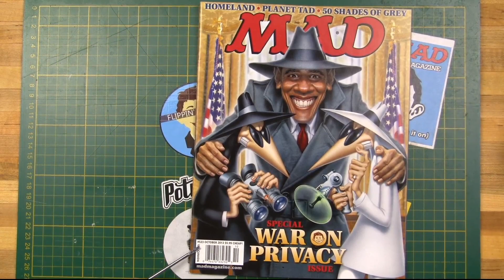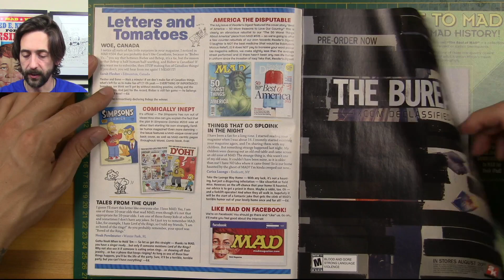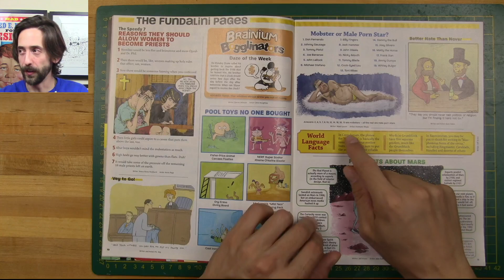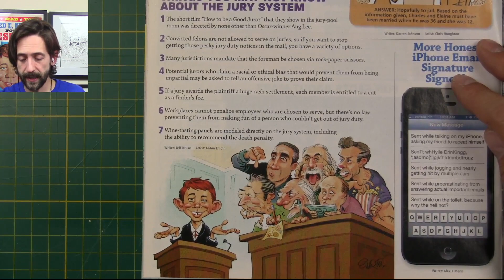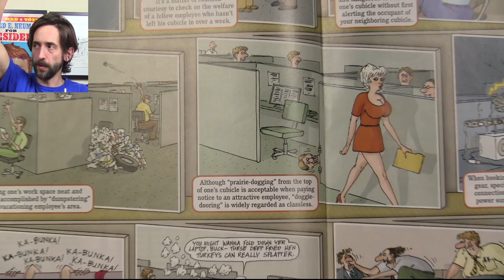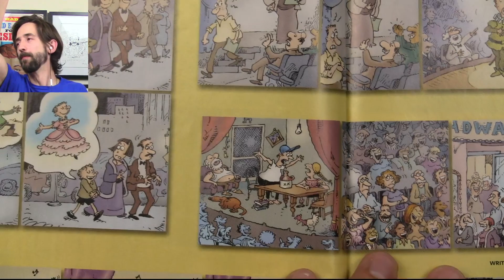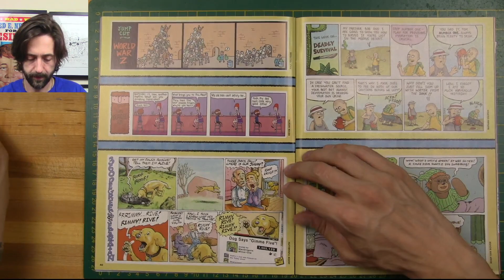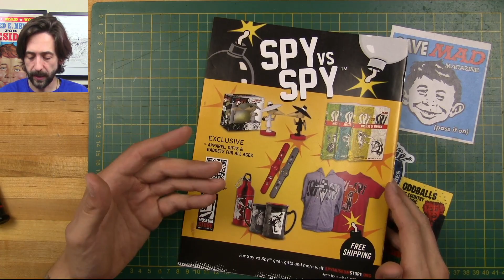Flippin' Through MAD #523